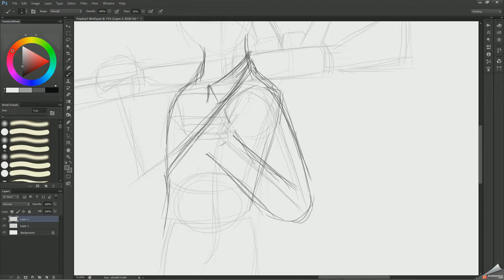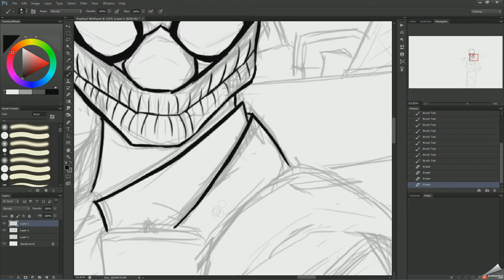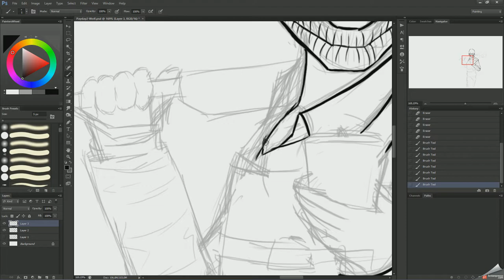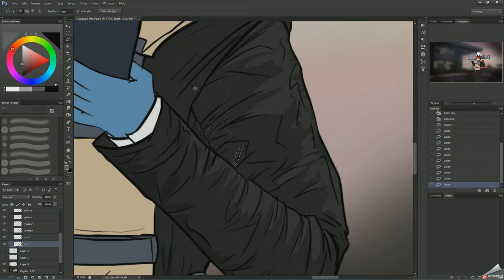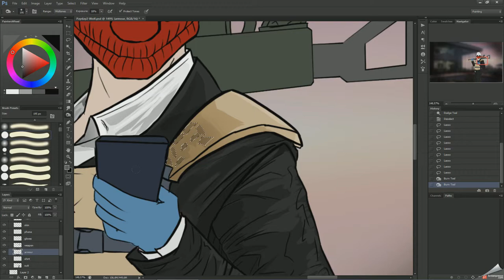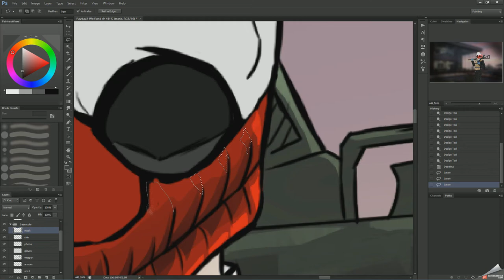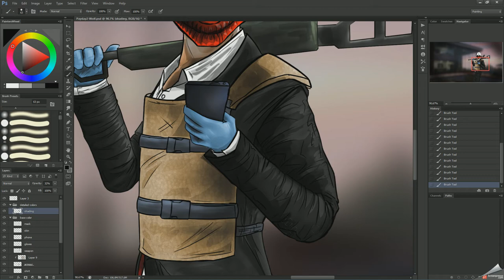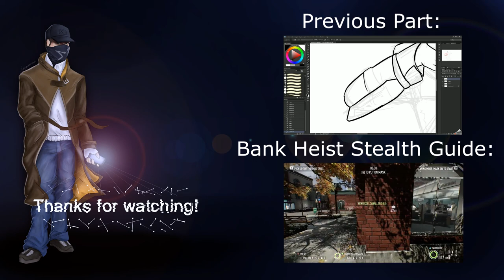Let's Draw... Wolf from Payday 2 [Payday 2 Speed Art part 3]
Third illustration of the heisters from Payday 2, a co-op focused FPS where you perform various heists.